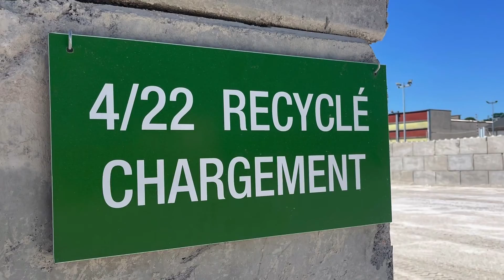Vidéo CEMEX Gennevilliers – David Wingel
Cette vidéo, réalisée sur le site CEMEX de Gennevilliers, a reçu le prix coup de cœur du jury dans la catégorie ʺFiers de nos sitesʺ dans le cadre du concours vidéo ʺ30 ans d’engagementsʺ organisé par UNICEM entreprises engagées.